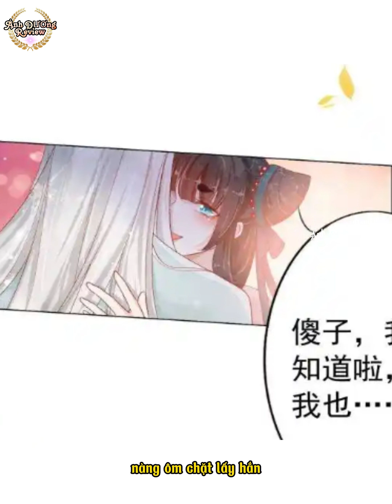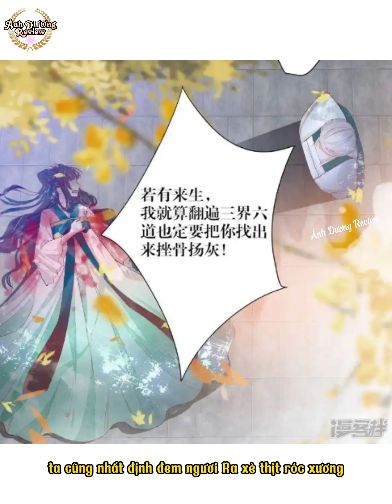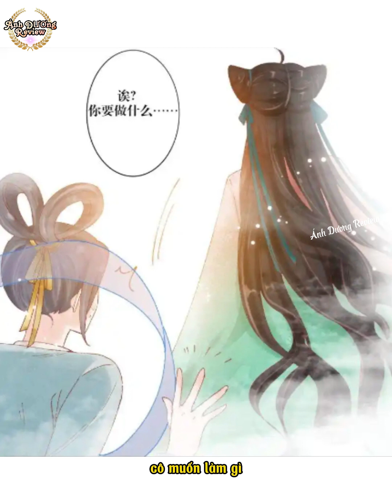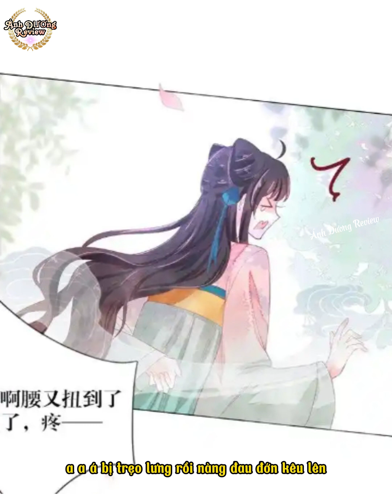Chap 1-3🎉Yêu Nữ Phải Lòng Thượng Thần//Review ngôn tình hay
Kênh review truyện tranh hay. Cảm ơn các bạn đã đón xem video của team Ánh Dương Review.